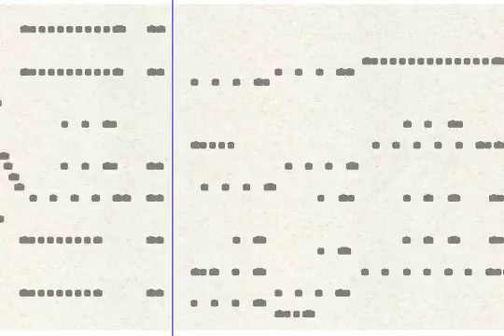goodbye mother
Description